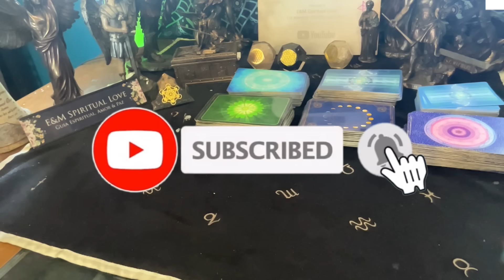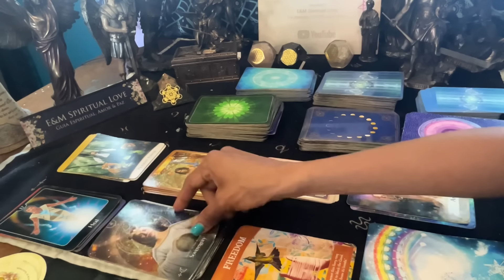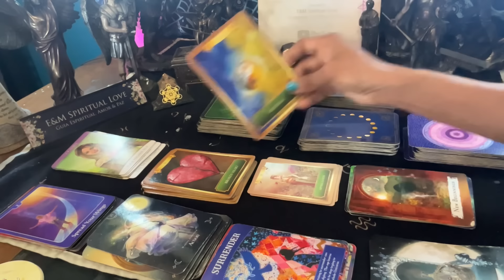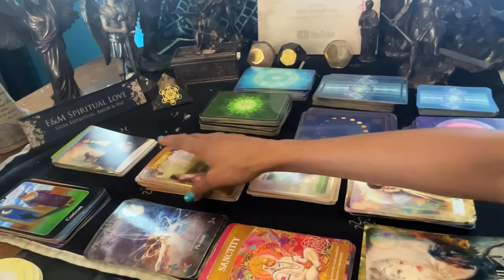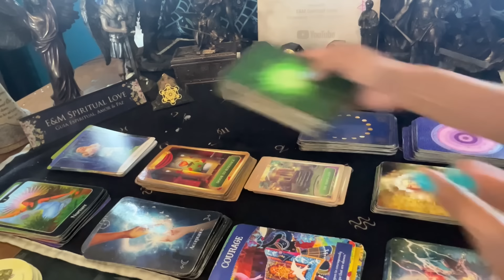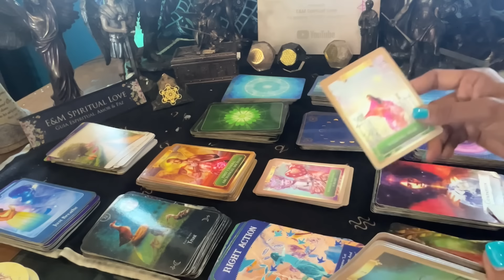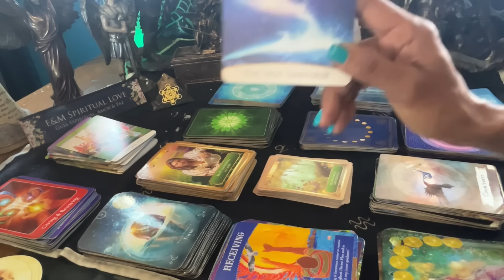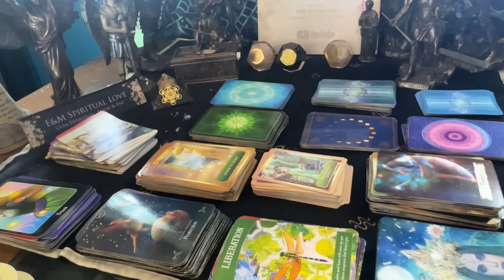Que Tienes Que Saber Ahora Mismo? Bendiciones 🏠💰🚪Del ARCANGEL Miguel📝🔖 💫✨ 🔮👀💴⚖️🗞️ Por Signo 🏆💰🌷🍀 ✨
Tiempo Marcado:
00:00 Intro
00:16 Mensajes Del Arcangel Miguel                           01:53  Aries ♈️
05:47  Tauro ♉️
10:00  Géminis ♊️
14:06  Cáncer ♋️                                                                                                                                               17:36   Leo ♌️
21:05   Virgo ♍️
25:36   Libra ♎️
 29:05  Escorpión ♏️
33:06   Sagitario ♐️                                                       39:22  Capricornio ♑️
42:33  Acuario ♒️
47:29   Piscis ♓️